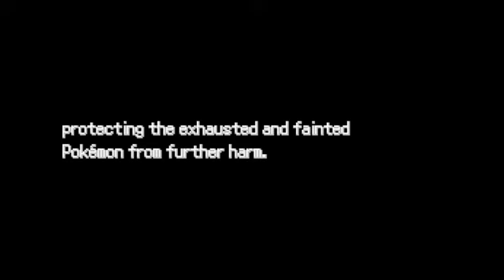Pokemon Insurgence Soul Link ep.2 w/SirBaconBitz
Welcome back to Insurgence ep.2!! Enjoy :D